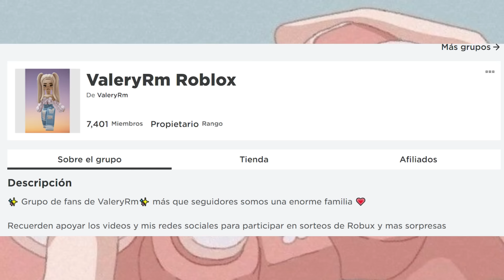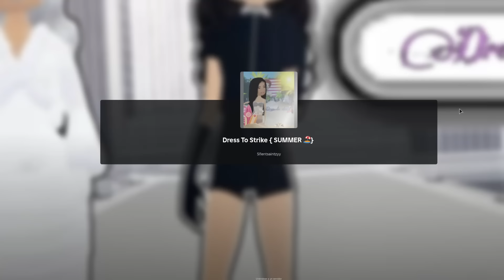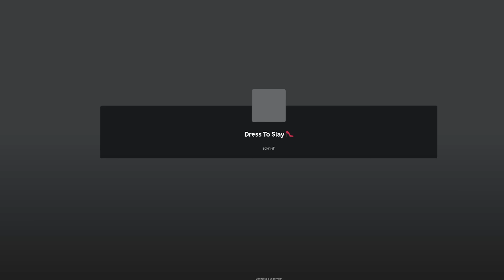😱JUGANDO las COPIAS MÁS TURBIAS🤡 de DRESS TO IMPRESS ROBLOX| Valery Rm